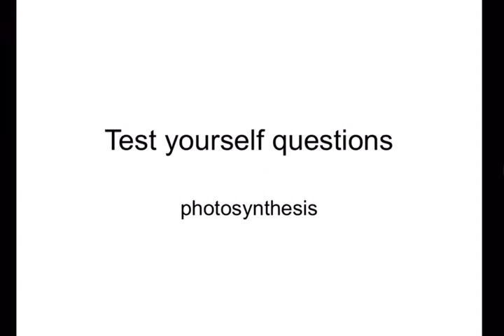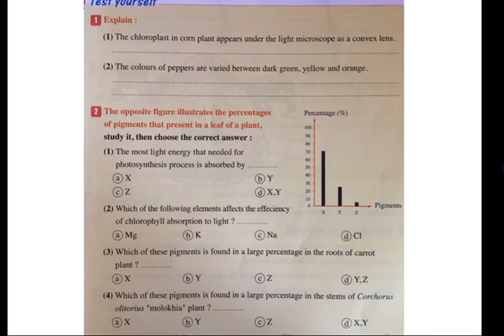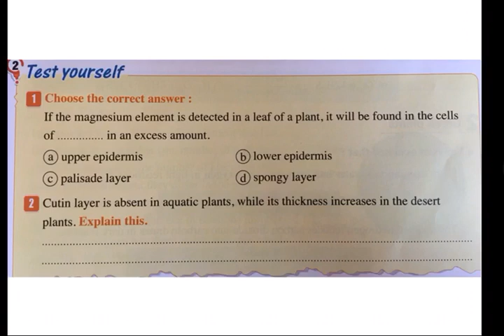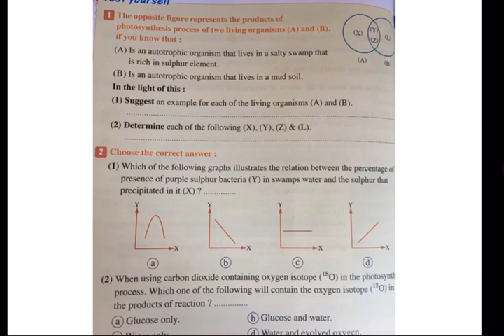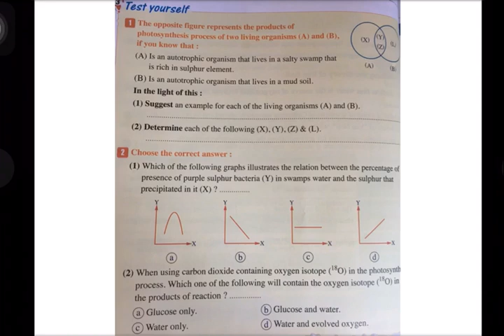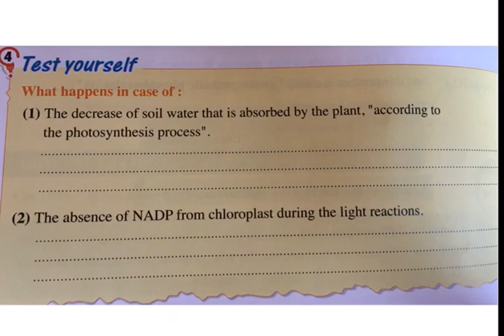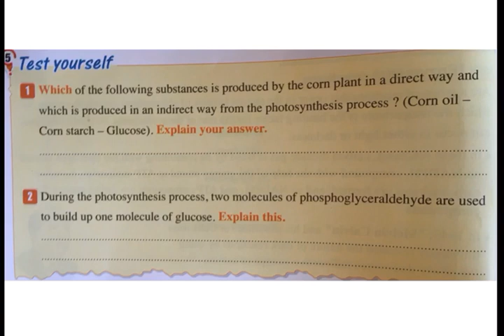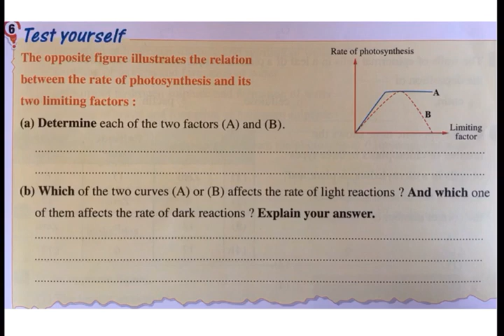Test yourself questions photosynthesis Chapter1 Lesson2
Biology 2nd secondary
شرح أسئلة test yourself
Chapter1 Lesson2 photosynthesis